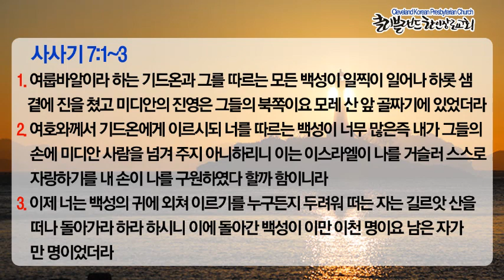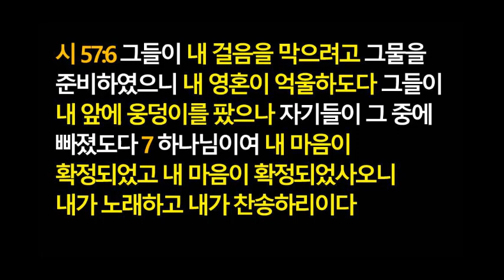[클리블랜드 한인장로교회 10/24 수요예배] 기드온4 - 두려운 자, 남은 자 (2018년 10월 24일)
수요 성경인물강해 12- 기드온4 / 두려운 자, 남은 자
여룹바알 기드온이 전쟁을 앞두고 이스라엘 백성이 모였을때 하나님은 많은 사람과 일하기 보다
두려움 없이 남은 자와 함께 일하기 원하시는 모습을 보게 됩니다.
우리 안에서 일하시는 하나님의 일하심을 보고 우리 역시 겸손히 주님과 함께 섬기며 나아가길 기도합니다

클리블랜드 한인장로교회 홈페이지: ckpc.us